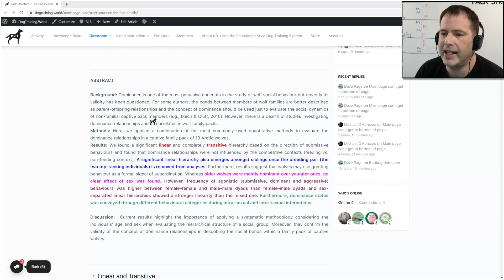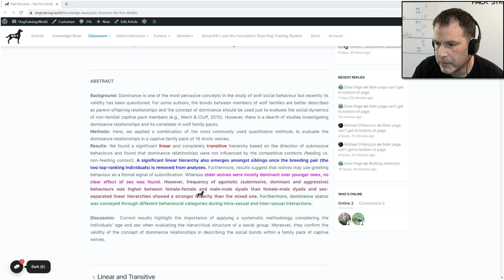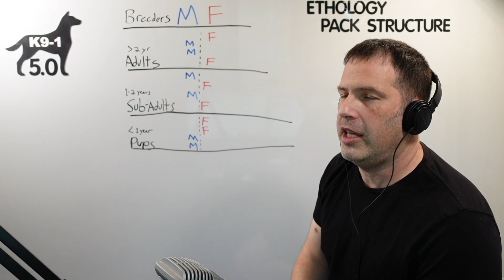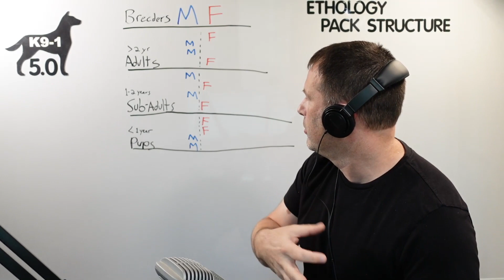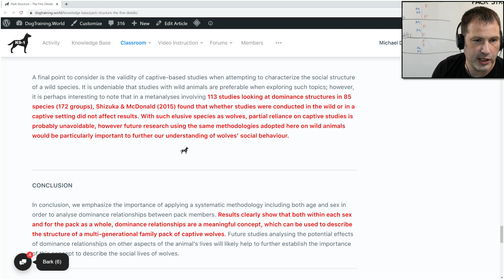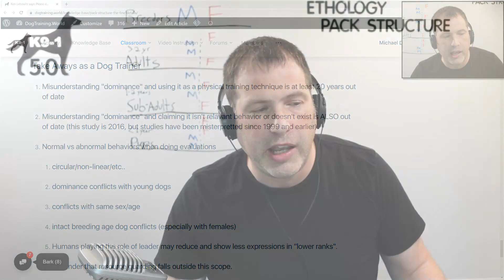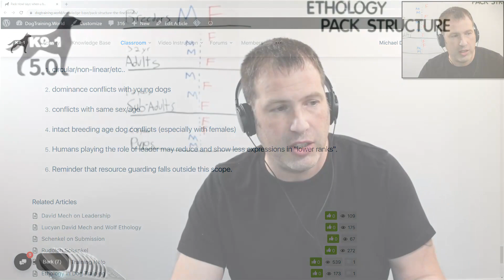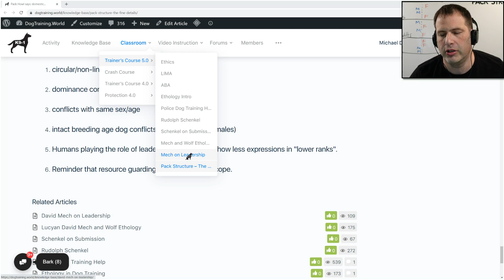Canine Natural Pack Structure - The Fine Details (K9-1.com)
Canine pack structure isn't as simple as you may think, but science does show that there are some reliable consistencies that are helpful to know as a professional dog trainer.
Understanding the fine details of pack structure can help when troubleshooting certain dog-on-dog aggression issues, helping a client choose the best match when adding a new dog into a home with other existing dog family members, and other variable situations that you will need to encounter as an expert in your field.
This lecture provides source information so that you can do your own fact-checking and create your own opinions.  Don't rely on mimicking or rhetoric ever if you want to be the best in the profession that you can be.